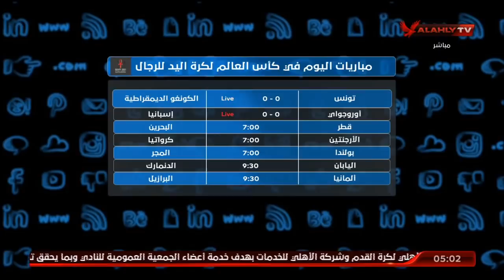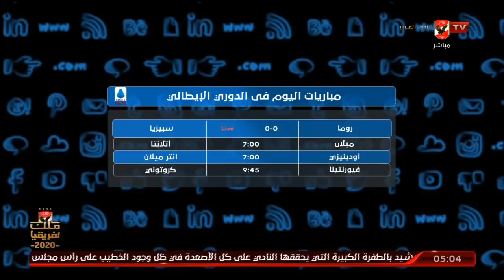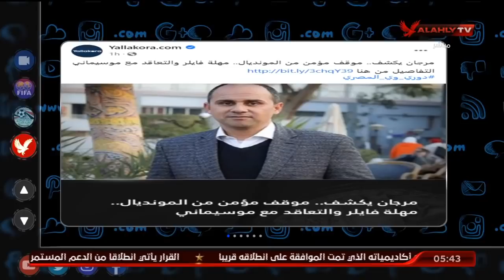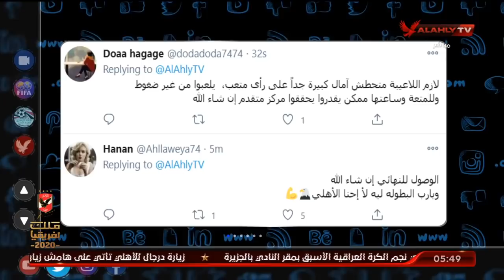الحلقة الكاملة | التريند مع أمير هشام | 23-1-2021